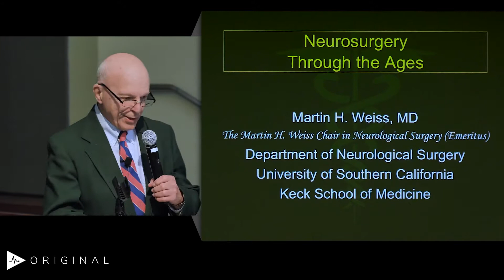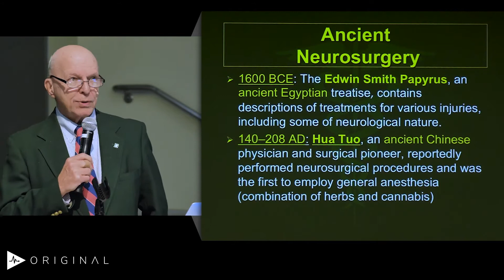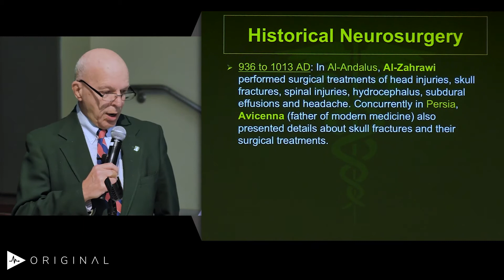History of Neurosurgery by Martin H. Weiss, MD | Preview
Check out this preview of Martin H. Weiss, MD’s informative medical talk about History of Neurosurgery. You can view the full video and many others like this by being a subscriber. Learn from the world's best doctors, online with GIBLIB!